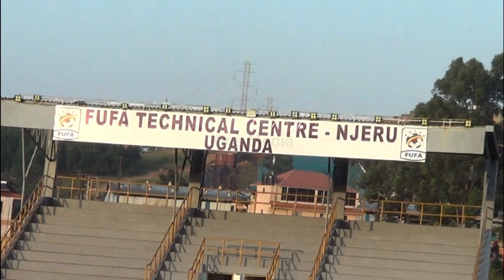South Sudan 1- 0 Zanzibar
CECAFA Women championship 2022 at Njeru Technical Center in Njeru Uganda .